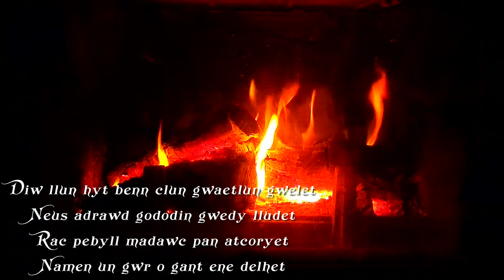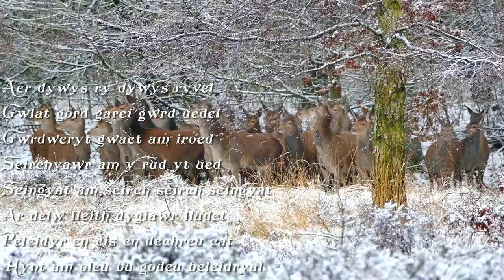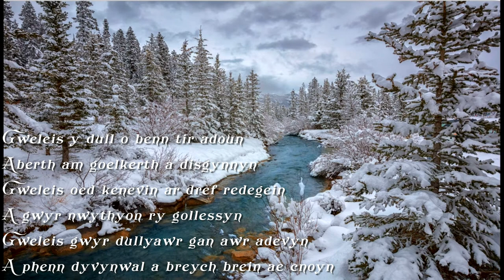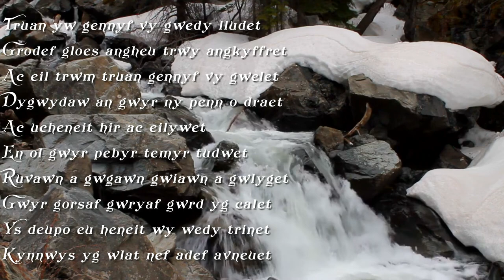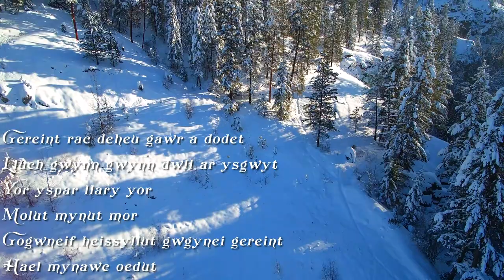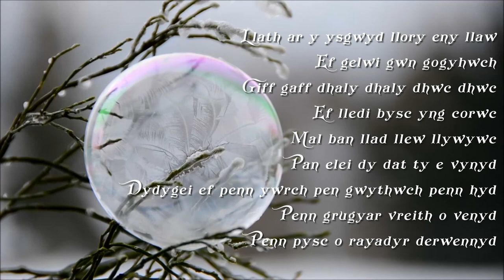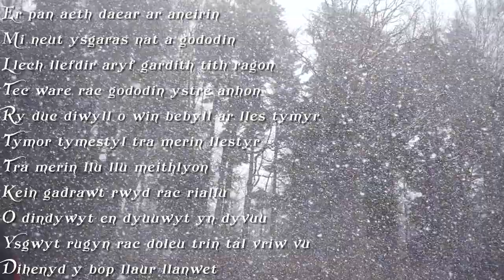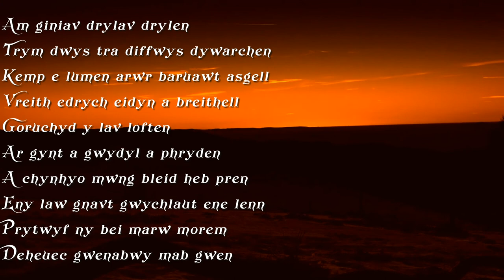The Skald of the Campfire - Y Gododdin - Part 4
Y Gododdin is the earliest surviving Welsh poem.

-Text in Welsh -

It is a series of elegies for the men of the Gododdin, who died at a battle in Catraeth around the year 600. The poem is an account of the fighting which occurred between Angles and Britons at the time of the Saxons and Angles invasions.
The poem may contain a very early reference to King Arthur. One of the warriors is praised for his valour, “although he was not Arthur.” Some scholars take this reference to indicate that a figure called Arthur was so famous at the time of the poem’s original composition that a warrior could be praised simply by comparison.